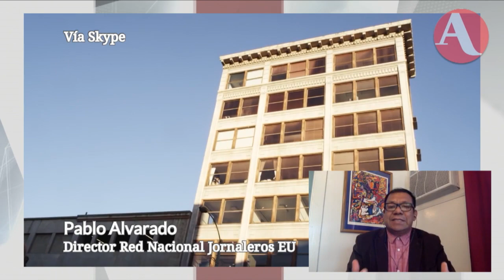Comunidades de EU han decidido proteger a los migrantes: Red de Jornaleros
Pedro Alvarado, director de la Red Nacional de Jornaleros de EU, aseguró que hay ciudades y comunidades de aquel país que han decidido proteger a los trabajadores migrantes para hacer frente a las políticas del gobierno de Donald Trump.